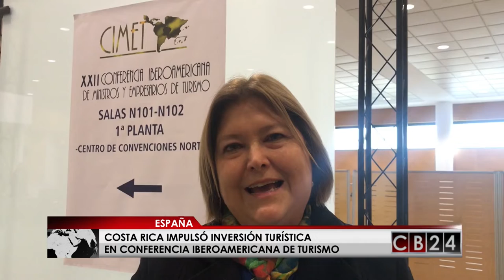Costa Rica impulsa inversión turística en el país desde España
La Ministra de Turismo María Amalia Revelo expuso sobre las oportunidades de inversión turística y sobre los retos de innovación en Costa Rica en la Conferencia Iberoamericana de Ministros y Empresarios de Turismo en Madrid, España.

Redacción / CB24

24 Horas conectados con la información